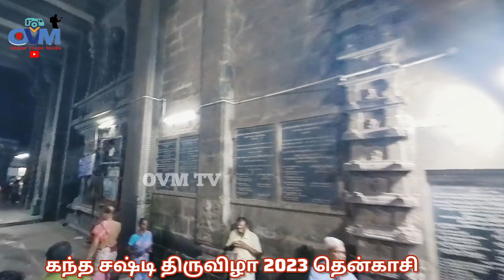தென்காசி கந்தசஷ்டி திருவிழா 2023 தொடக்கமும் நிறைவும் | Full Video Coming soon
தென்காசி கந்தசஷ்டி திருவிழா 2023  தொடக்கமும் நிறைவும்

Soorasamhaaram 2023 Tenkasi

 கந்த சஷ்டி திருவிழாவின் 6ம் நாள் நிகழ்வு மக்கள் வெள்ளத்தில் சூரசம்ஹாரம் முழுமையான விடியோ

நிறைவு பகுதியில் காணத்தவறாதீர்கள் தென்காசி கோவில் கோபுரம் 360* டிகிரி ல் காணத்தவறாதீர்கள்